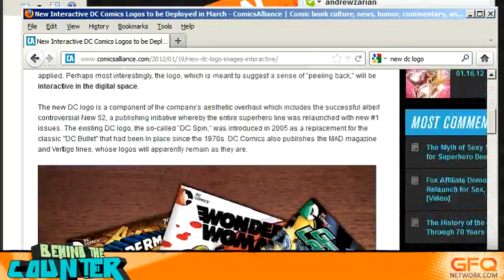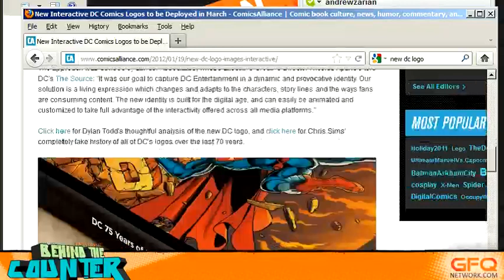Behind The Counter Ep. 22 - Playing With Fire 1-20-12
On this monumental episode of Behind the Counter, your favorite comic book talkers discuss the new DC comics logo, some industry news, the stylings of Rob Liefeld, and jump into another casting fan fiction challenge. This time we cast comic book movies and give stories with them. Then onto the books of the week! This weeks best books were Prophet #1, Batman #5, Moon Knight #9, and Thunderbolts #169. Tune in next week when our brains won't be nearly as fried.